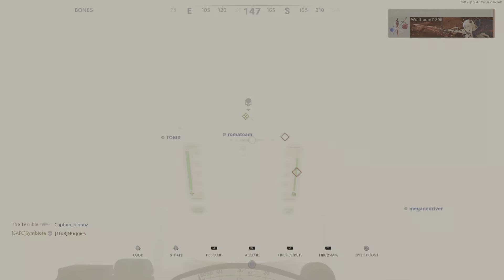Comeback win but missed out on 100